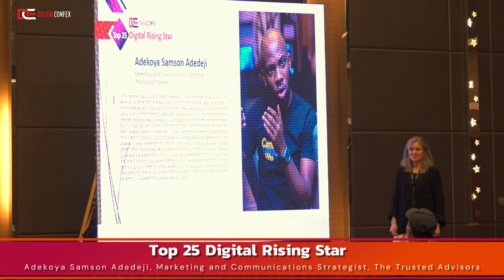Presented By DIGITALCONFEX | Adekoya Samson Adedeji | Top 25 Digital Rising Star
Adekoya Samson Adedeji won the recognition as Top 25 Digital Rising Star at Digital Marketing, Advertising and Technology Confex on February 1, 2024 in Kuala Lumpur, Malaysia presented by DIGITALCONFEX.

About DIGITALCONFEX

DIGITALCONFEX is a premier conference and exhibition organization focused on delivering high-quality conference in the fields of digital marketing, IP, gaming, IT, automotive, and life sciences & healthcare. Our expert team brings together the best industry professionals, thought leaders, and innovators to share their insights, ideas, and experiences with attendees from all over the world.
With our cutting-edge programming, hands-on workshops, and networking opportunities, our conference provide valuable insights, actionable strategies, and the latest trends and technologies that can help you succeed in your industry.
Join us at DIGITALCONFEX and stay ahead of the competition with the latest developments and innovations in your field.